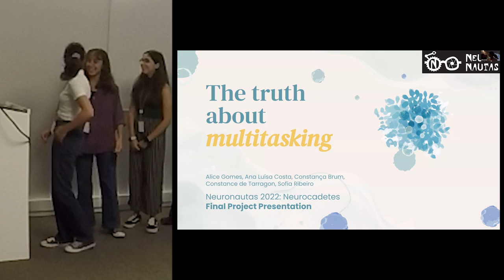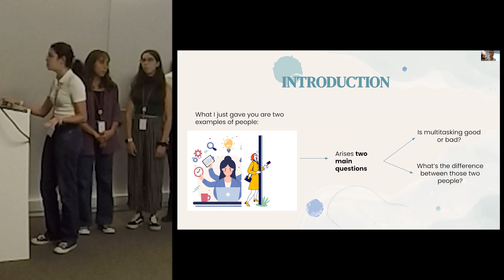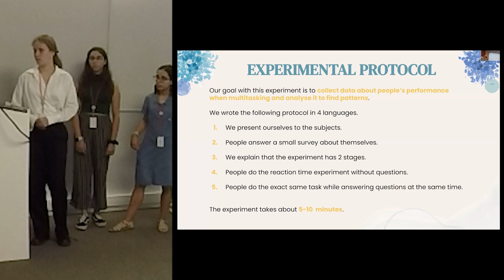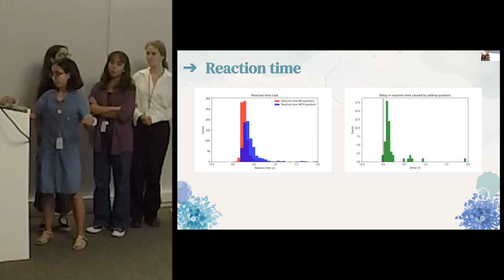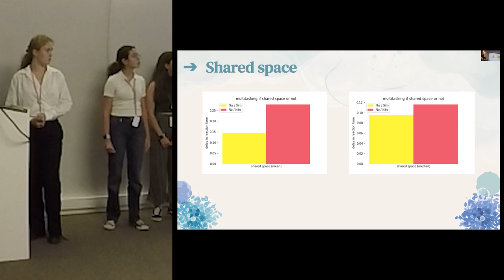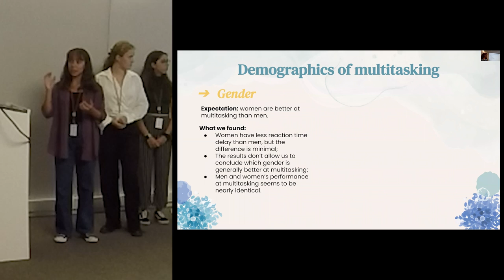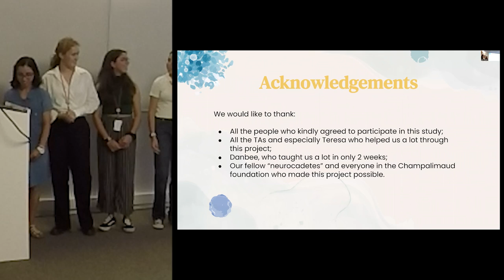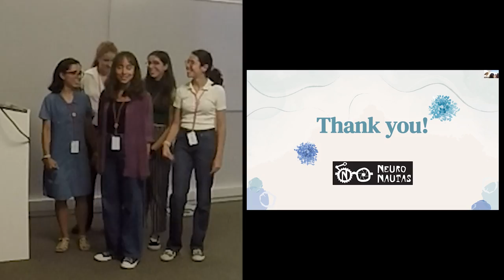Neuronautas 2022 Final Project Presentations: The Truth about Multitasking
Neurocadetes: Alice Gomes, Ana Luísa Costa, Constança Brum, Constance de Tarragon, Sofia Ribeiro

Presented as part of the 2022 Neuronautas Graduation Event on 10 Sep 2022, hosted at the Champalimaud Centre for the Unknown.